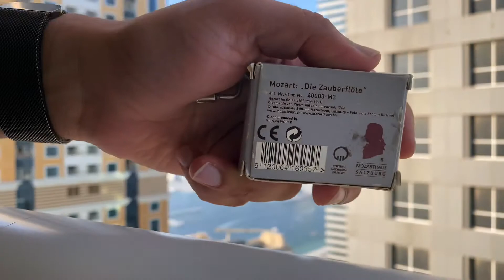Dubai Palm views & Mozart Music Box | Palm Islands | Mozart In Dubai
Playing Mozart’s Die Zauberflöte on a hand-cranked music box purchased from the birth place of the great musician Mozart, Salzburg, Austria.

I love the melody of the box.